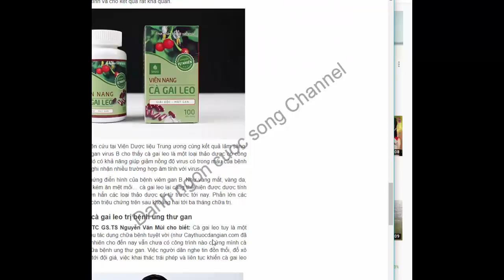Khi BỆNH GAN hãy nhớ ngay đến CÂY THUỐC QUÝ NÀY - Cây thuốc Việt Nam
Gan là cơ quan chính đảm nhiệm chức năng chuyển hóa trong cơ thể. Là tổng kho dự trữ và cung cấp năng lượng, một trung tâm chuyển hóa quyết định tình trạng sức khỏe của cơ thể.

 Cảm ơn các bạn đã theo dõi video. Chúc các bạn 1 ngày vui khỏe.
Đừng quên đăng ký theo dõi kênh để xem các video khác.